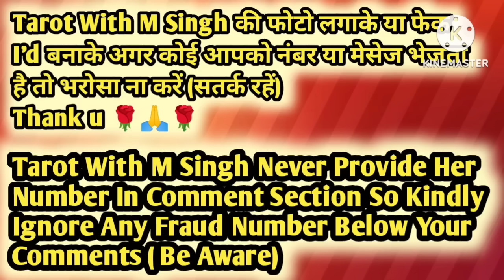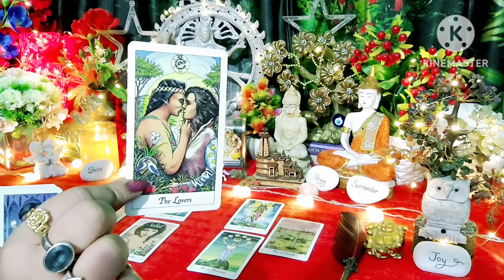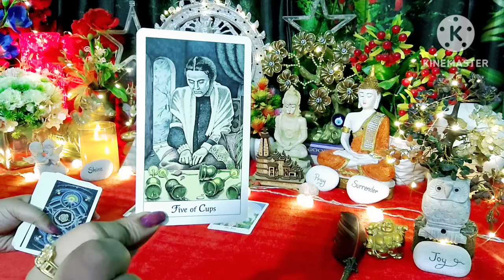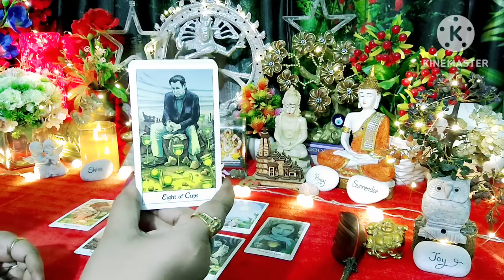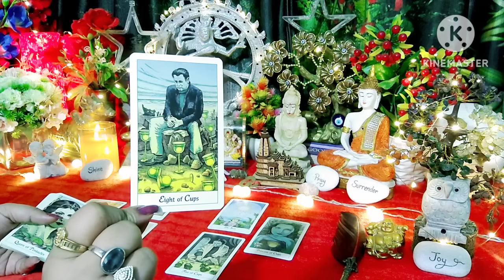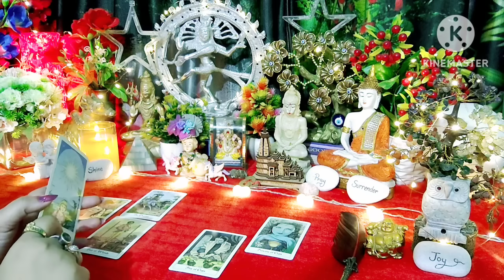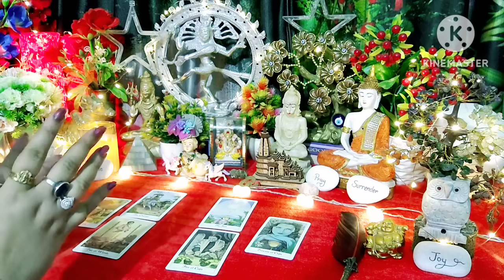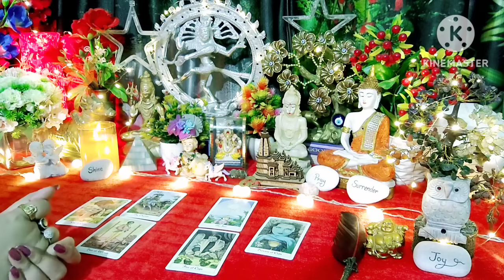🍁🌼Aap Dono Ki Aaj Ki Energy🌼🍁All Signs Collective Timeless Tarot Reading In Hindi 🌈